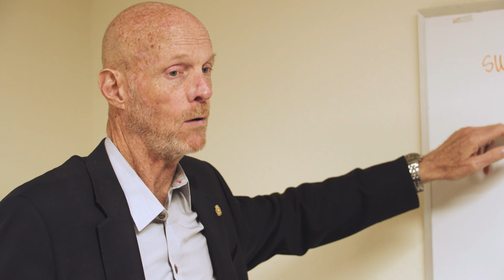When Passion Meets Perseverance, Dreams Are Realized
In a world filled with uncertainty, there are those who refuse to be defined by obstacles, those driven by an unwavering determination to achieve their dreams. These are the business owners who stop at nothing.

They all share a common trait - an unyielding spirit that turns dreams into reality. They understand that success is not a destination but a journey fueled by resilience, innovation, and an unbreakable will.

They aren't just selling products or services; they're creating experiences, fostering connections, and leaving a lasting impact on the world around them. Their energy is contagious, inspiring not only their customers but a new generation of entrepreneurs.

In the tapestry of ambition, these relentless dreamers emerge as the architects of their fate, proving that when passion meets perseverance, there's nothing that can stand in their way. It's the threads of passion that weave the most compelling stories. Here's to the dreamers, the doers, and the unstoppable force of passionate business owners shaping the world, one venture at a time.-